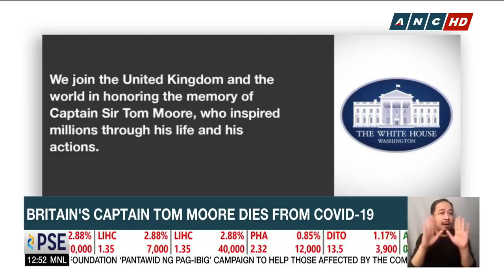Former PH Senator John Osmeña passes away | ANC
Dateline Philippines: Former Philippine Senator John Osmeña has passed away. He was 86.